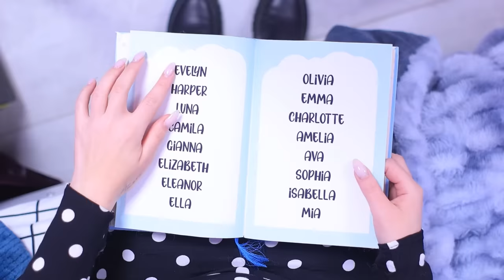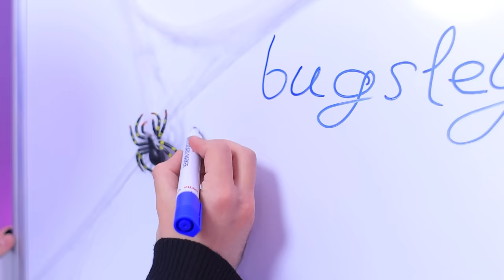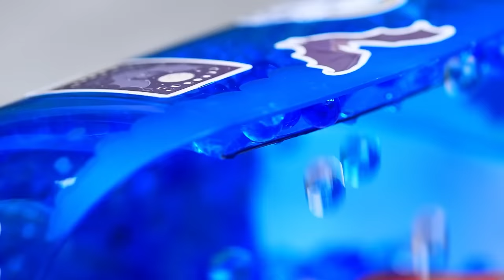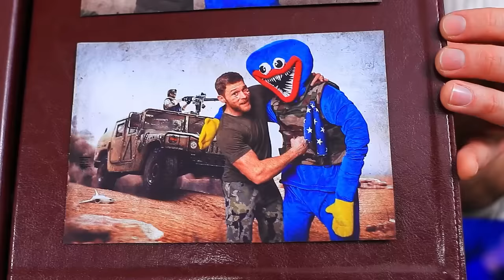Wednesday Addams Mang Bầu!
Wednesday Addams đã trở lại với nhiều mẹo hơn khi mang bầu hơn! Sẵn sàng cho những thứ mới nhất chưa? Cùng xem thôi nào!